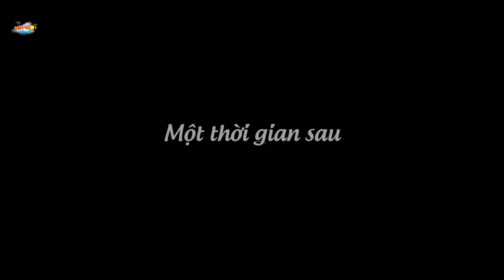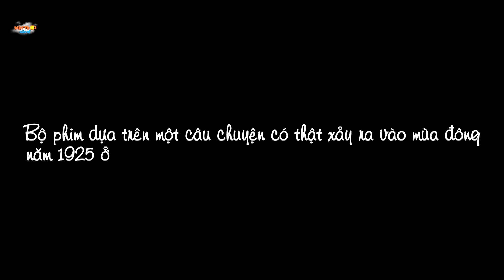Truyện ma có thật - HỒN MA CON GÁI - Phim hoạt hình - Quà tặng cuộc sống - Phim ma hay nhất